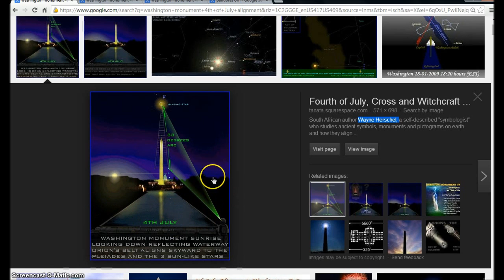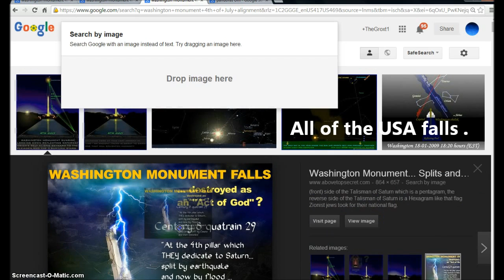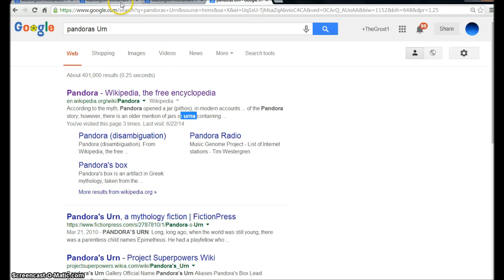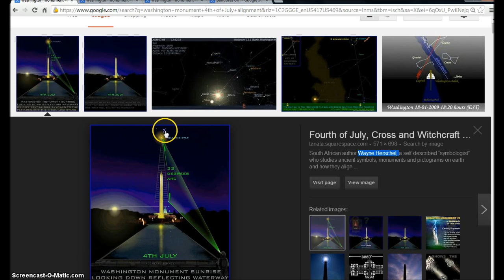4th of July and the Washington Monument . Illuminati Freemason Symbolism.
An investigative look into the Washington Monument and the Washington City layout showing the End of Days Coming.
◄ Genesis 3 ►
King James Bible
The Serpent's Deception
(Genesis 7:1-5; Romans 5:12-21; 2 Peter 3:1-9)

1Now the serpent was more subtil than any beast of the field which the LORD God had made. And he said unto the woman, Yea, hath God said, Ye shall not eat of every tree of the garden? 2And the woman said unto the serpent, We may eat of the fruit of the trees of the garden: 3But of the fruit of the tree which is in the midst of the garden, God hath said, Ye shall not eat of it, neither shall ye touch it, lest ye die. 4And the serpent said unto the woman, Ye shall not surely die: 5For God doth know that in the day ye eat thereof, then your eyes shall be opened, and ye shall be as gods, knowing good and evil. 6And when the woman saw that the tree was good for food, and that it was pleasant to the eyes, and a tree to be desired to make one wise, she took of the fruit thereof, and did eat, and gave also unto her husband with her; and he did eat. 7And the eyes of them both were opened, and they knew that they were naked; and they sewed fig leaves together, and made themselves aprons.

God Arraigns Adam and Eve
8And they heard the voice of the LORD God walking in the garden in the cool of the day: and Adam and his wife hid themselves from the presence of the LORD God amongst the trees of the garden. 9And the LORD God called unto Adam, and said unto him, Where art thou? 10And he said, I heard thy voice in the garden, and I was afraid, because I was naked; and I hid myself. 11And he said, Who told thee that thou wast naked? Hast thou eaten of the tree, whereof I commanded thee that thou shouldest not eat? 12And the man said, The woman whom thou gavest to be with me, she gave me of the tree, and I did eat. 13And the LORD God said unto the woman, What is this that thou hast done? And the woman said, The serpent beguiled me, and I did eat.

14And the LORD God said unto the serpent, Because thou hast done this, thou art cursed above all cattle, and above every beast of the field; upon thy belly shalt thou go, and dust shalt thou eat all the days of thy life:

15And I will put enmity between thee and the woman, and between thy seed and her seed; it shall bruise thy head, and thou shalt bruise his heel.

The Punishment of Mankind
16Unto the woman he said, I will greatly multiply thy sorrow and thy conception; in sorrow thou shalt bring forth children; and thy desire shall be to thy husband, and he shall rule over thee.

17And unto Adam he said, Because thou hast hearkened unto the voice of thy wife, and hast eaten of the tree, of which I commanded thee, saying, Thou shalt not eat of it: cursed is the ground for thy sake; in sorrow shalt thou eat of it all the days of thy life;

18Thorns also and thistles shall it bring forth to thee; and thou shalt eat the herb of the field;

19In the sweat of thy face shalt thou eat bread, till thou return unto the ground; for out of it wast thou taken: for dust thou art, and unto dust shalt thou return.

20And Adam called his wife's name Eve; because she was the mother of all living.

The Expulsion from Paradise
21Unto Adam also and to his wife did the LORD God make coats of skins, and clothed them.

22And the LORD God said, Behold, the man is become as one of us, to know good and evil: and now, lest he put forth his hand, and take also of the tree of life, and eat, and live for ever: 23Therefore the LORD God sent him forth from the garden of Eden, to till the ground from whence he was taken. 24So he drove out the man; and he placed at the east of the garden of Eden Cherubims, and a flaming sword which turned every way, to keep the way of the tree of life.

Hallelujah.